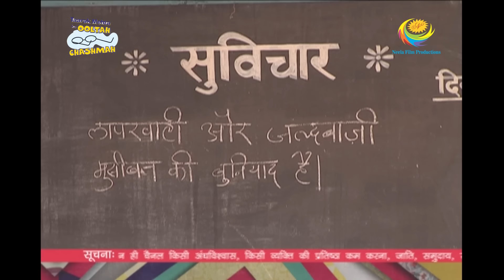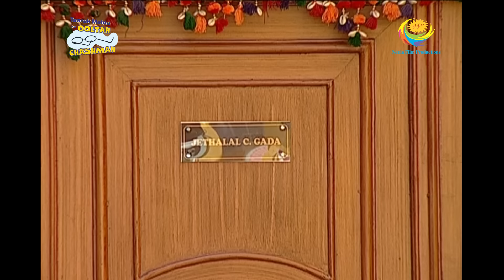Taarak Mehta Ka Ooltah Chashmah - Episode 1758 - Full Episode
Episode 1758:
Jethalal is stopped by Bhide and Abdul as they recognized that Jethalal is wearing two different shoes. Meanwhile, Babita calls Iyer and inquires about the availability of Plumber.